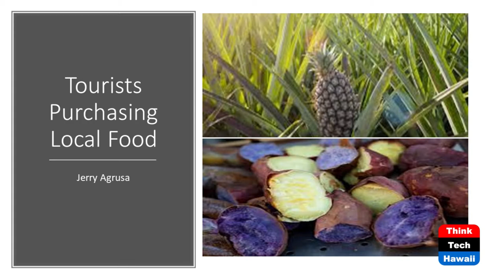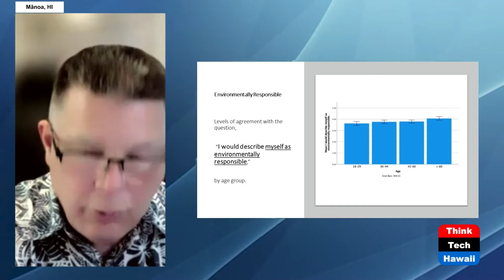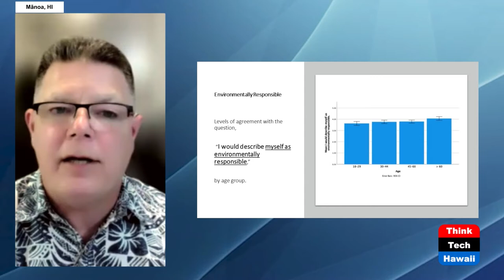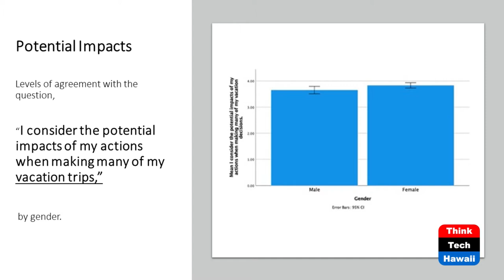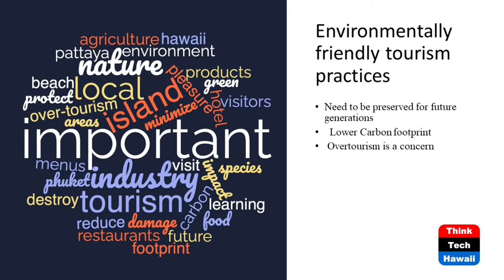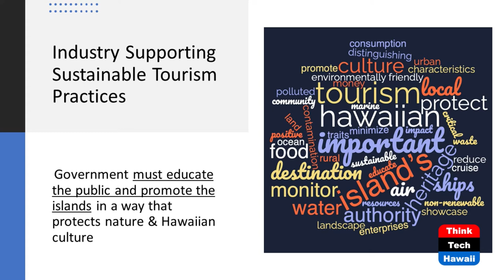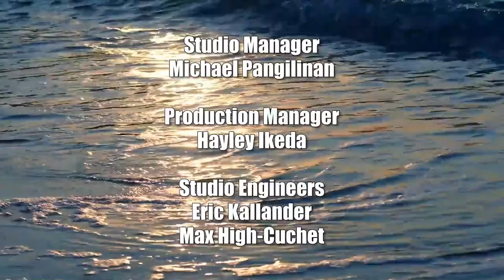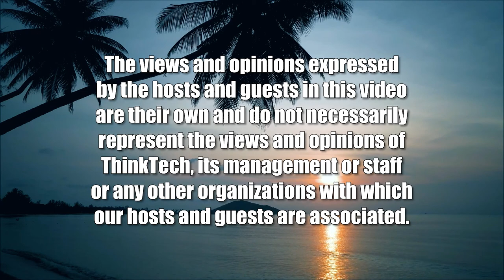Tourists will Pay More for Locally Grown Food (Community Matters)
A Research Paper by the Travel School at UHM.  The host for this show is Jay Fidell.  The guest is Jerry Agrusa.

Jerry Agrusa of the Travel School at UH Manoa helps us understand the research project he led at the School of Travel Industry Management in the Shidler College of Business on whether Tourists to Hawaii will pay more for locally grown food.  We discuss the definition and quality of locally grown food, why tourists will pay more for that food, how much more they will pay, and the data and methodology used to reach that conclusion.